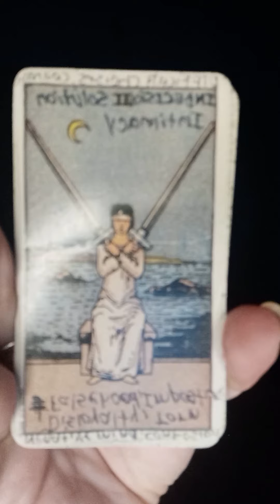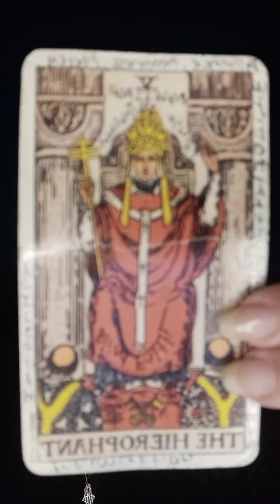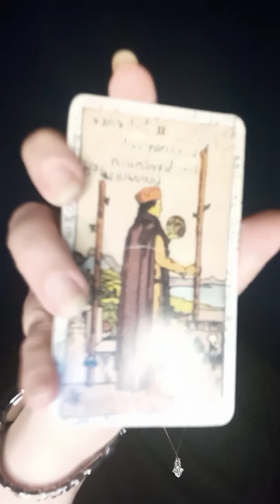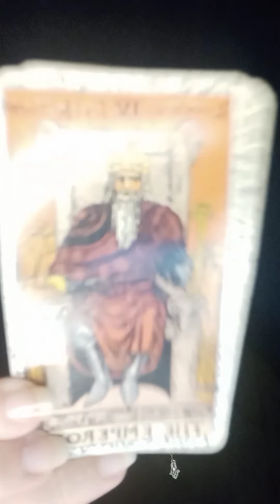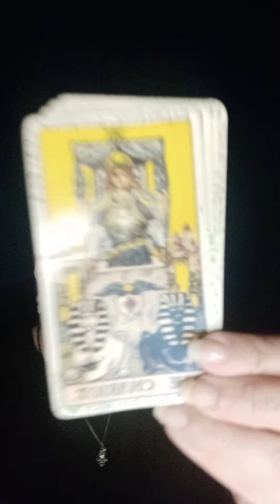♋ CANCER ♋ WEEKEND read for the weekend of August 20th 2021 *Time stamped*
AS USUAL, GOD BLESS YOU AND YOURS, THANK YOU FOR STOPPING BY AND ENJOY YOUR READING 😘

WHAT IS GOOOOD           0:14
READING STARTS AT      1:31